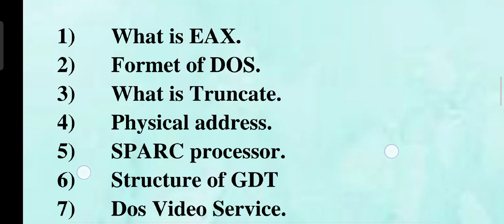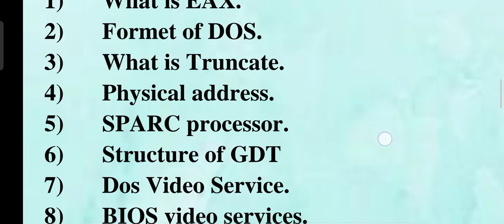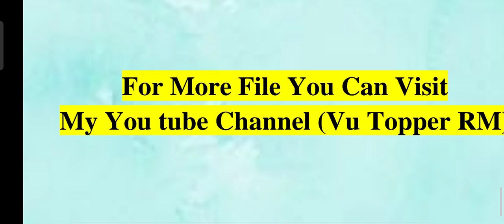CS401 Subjective Final Term || Current Paper || By Vu Topper RM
All Files is available In My What's App Group